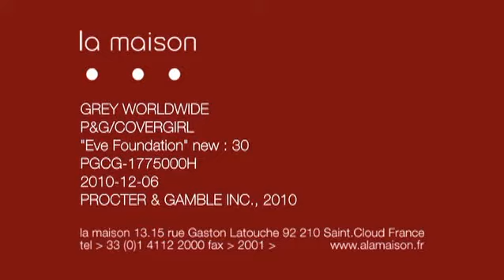Taylor Swift's 1st Covergirl ad for Natureluxe Makeup